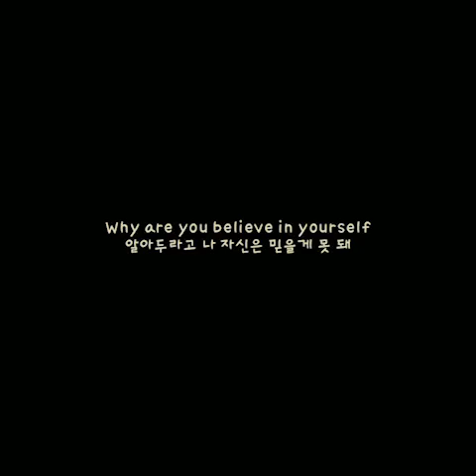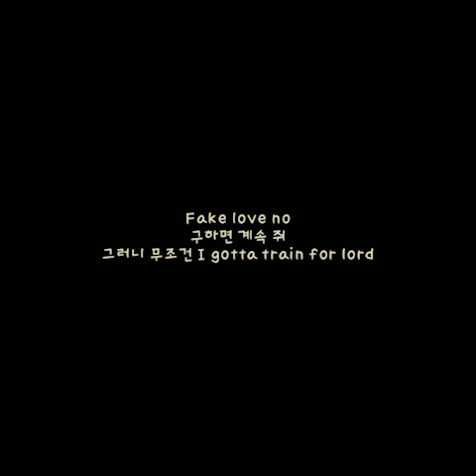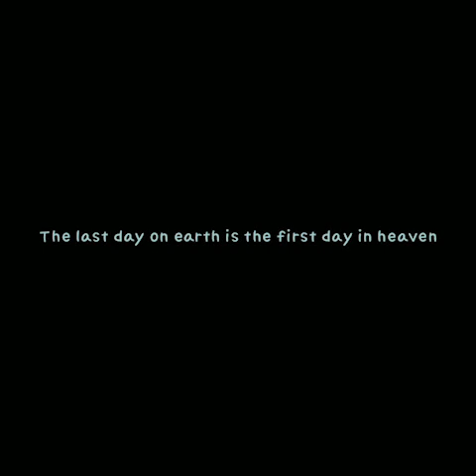시편 23:2 - Mount, U-$alcool *Official lyric video